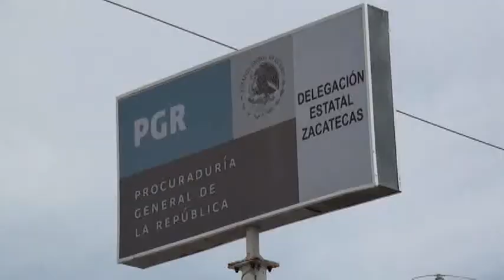Nuevo director del CERESO Cieneguillas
:: Nombran a Francisco Javier Bernal Ortiz, como nuevo director del CERESO varonil de Cieneguillas Zacatecas, a menos de un mes del plagio de Fabiola Quiroz